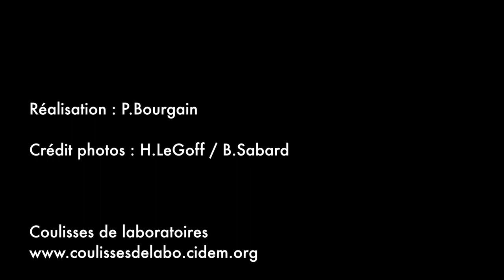Coulisses de laboratoires - GPS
Interview de Jean Claude Gasgard, directeur de recherche au CNRS en Océanographie Physique au Laboratoire LOCEAN qui nous parle de l'expédition Tara Arctic et l'utilisation du GPS.
Réalisé dans le cadre de « Coulisses de laboratoire », une opération Tara qui vous plonge au cœur de l’investigation scientifique en plaçant au premier plan les instruments utilisés par les chercheurs.